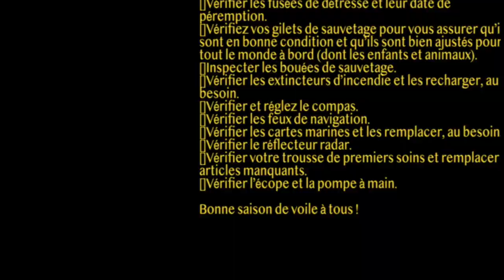Préparation du voilier au printemps